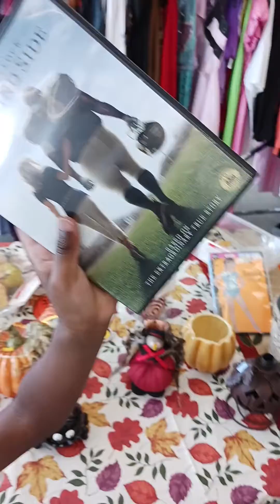new looks for the kiddos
me and my family always balling on a budget .we never to proud to hit that thrift and goodwill. As a matter of fact those our favorite stores